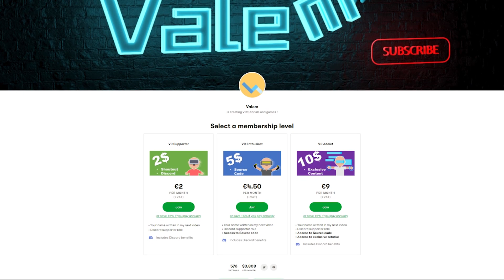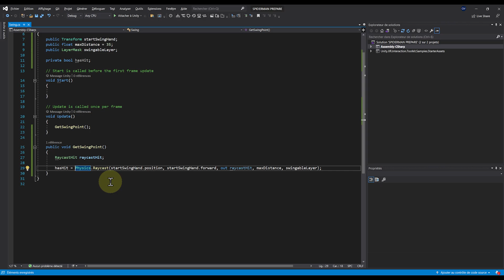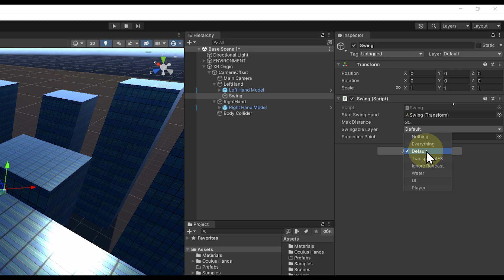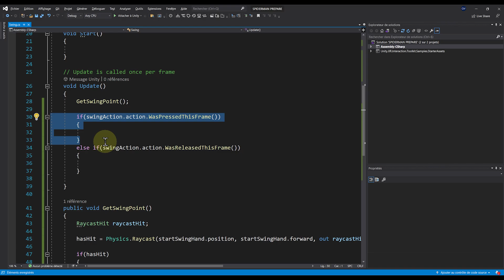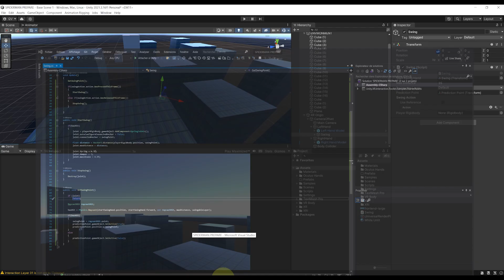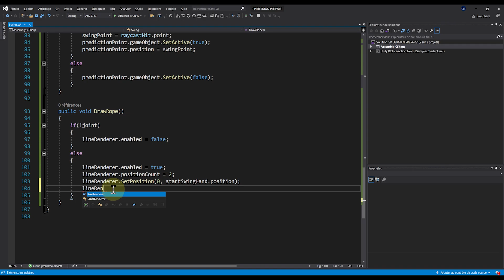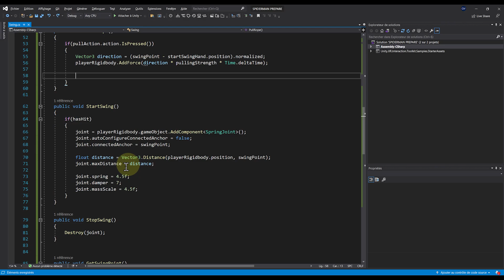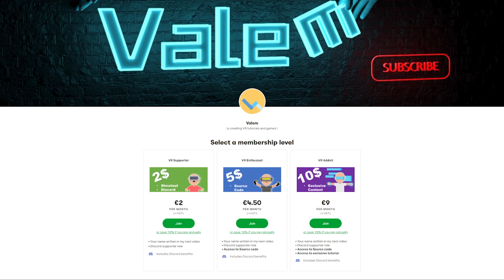Spider Man VR - Unity Swing Tutorial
Lets have some fun with physics and VR by learning how to recreate spider man vr swinging in Unity!

If you enjoyed this video, here are some other really good channel you should appreciate :

⌨️ Game Dev

👨‍🎓 Vr Dev